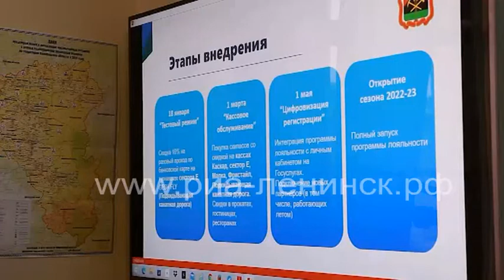Программа лояльности в Шерегеше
С 18 января в Шерегеше в тестовом режиме запускается программа лояльности для жителей Кемеровской области. Для жителей региона при посещении СТК предусмотрены скидки от 5% до 20%.